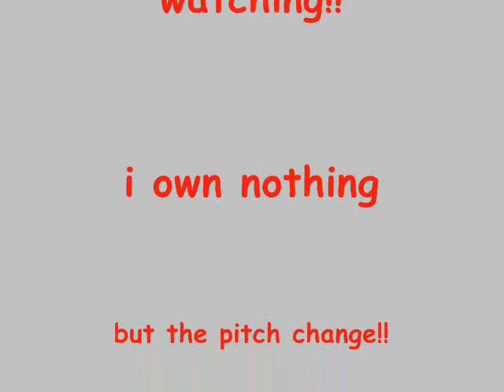Akaito and Haku Crazy Clown